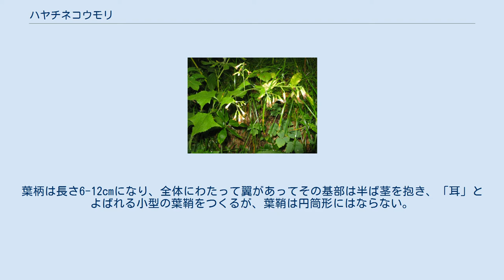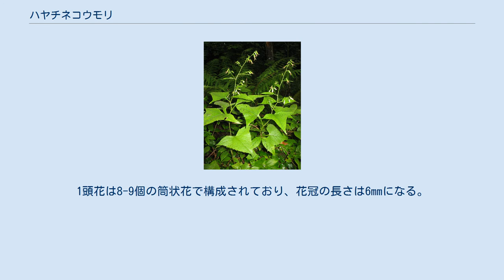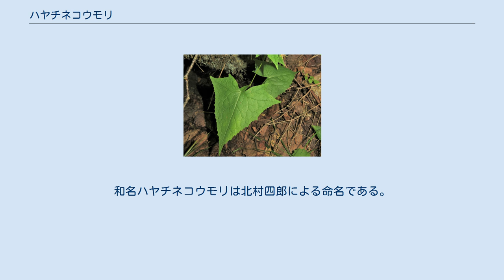ハヤチネコウモリ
ハヤチネコウモリ（早池峰蝙蝠、学名：Parasenecio hayachinensis）は、キク科コウモリソウ属の多年草。
 根茎は短く、直立または斜上する。
茎の中部につく葉は草質で、葉身は扁三角形状から三角形状ほこ形で円みをおびりことがなく、5浅裂し、長さ12-22cm、幅17-35cmになり、各裂片の先端は尾状に長くまたは短くとがり、基部は心形になる。
葉柄は長さ6-12cmになり、全体にわたって翼があってその基部は半ば茎を抱き、「耳」とよばれる小型の葉鞘をつくるが、葉鞘は円筒形にはならない。
葉柄の下半分のみに翼があるときもある。
頭状花序は円錐状または総状に多数が下向きにつき、すべて両性の筒状花からなり、頭花の花柄は長さ3-12mmになる。
総苞は狭筒型で長さ8-9mm、総苞片は1列で5-7個ある。
1頭花は8-9個の筒状花で構成されており、花冠の長さは6mmになる。
果実は円柱形で長さ5.5-6.5mmになる痩果で、長軸方向の稜が目立ち、毛は無い。
冠毛は白色で、長さ6-7mmになる。
 日本固有種。
本州の東北地方の岩手県と青森県南部の太平洋側に偏って分布し、落葉広葉樹林の林内や林縁に生育する。
 種小名（種形容語）hayachinensis は、「早池峰山の」の意味。
和名ハヤチネコウモリは北村四郎による命名である。
命名者の北村四郎が1952年8月に早池峰山麓で採集したものがタイプ標本となっている。